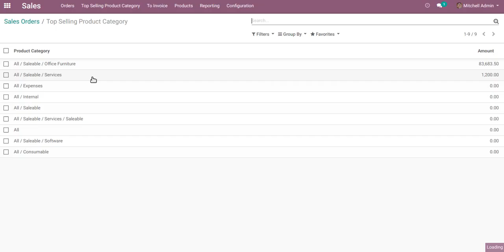Top Selling Product Category in Odoo v12